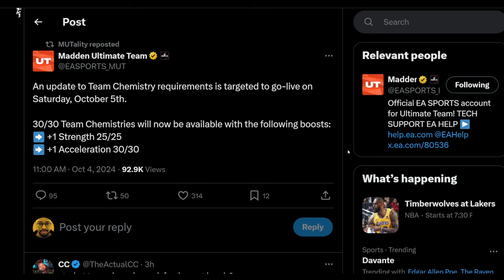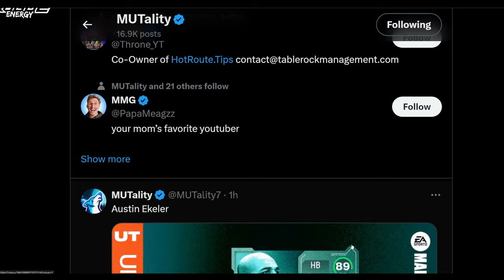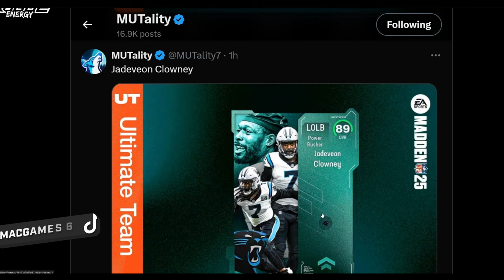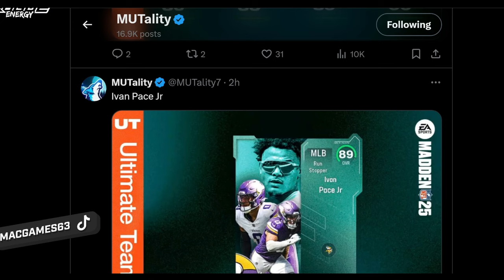30/30 THEME TEAMS AND TEAM BUILDERS ON THE WAY TOMORROW! | Madden 25 Ultimate Team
These team builders are going to be insane